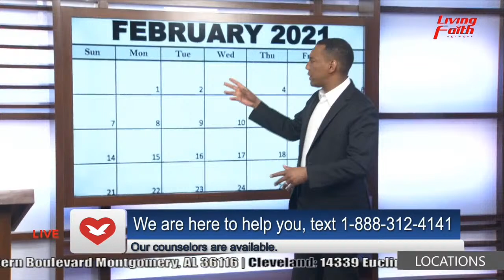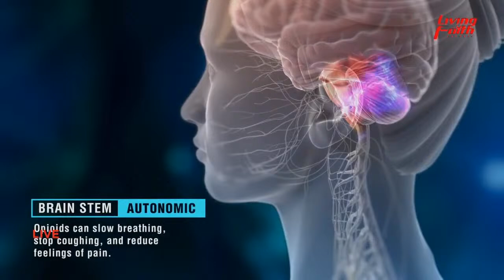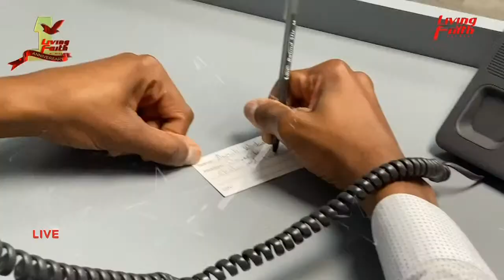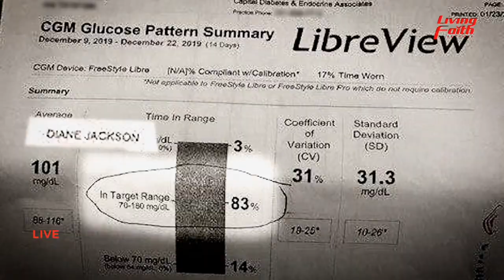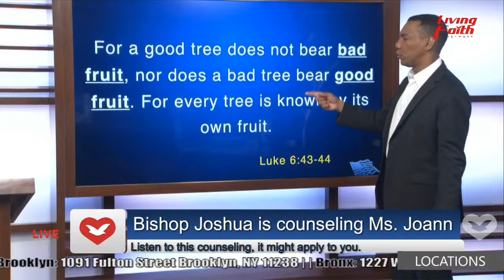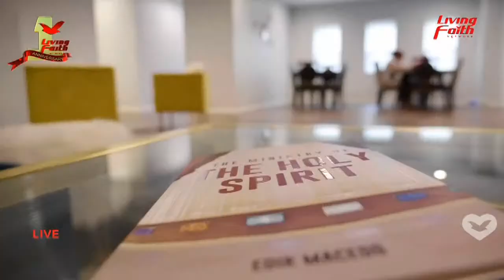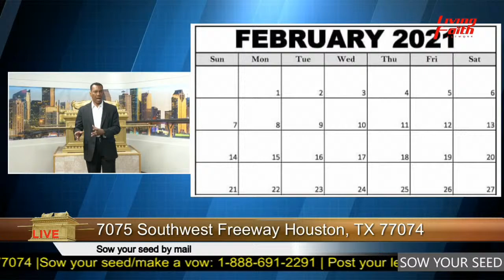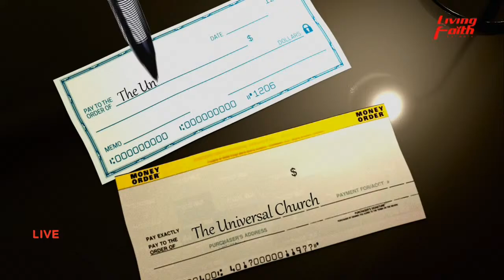The Root of All Evil